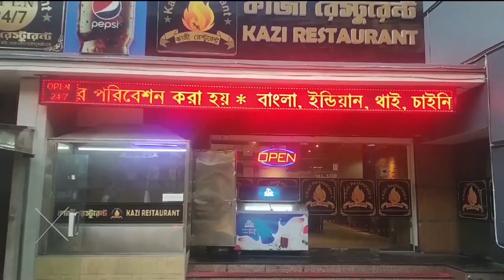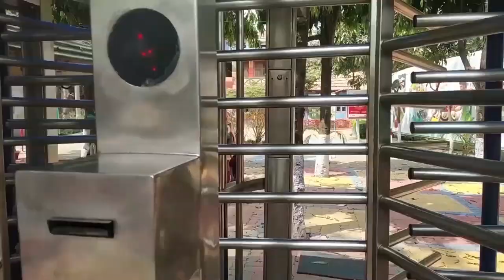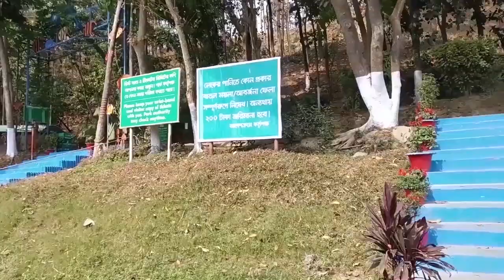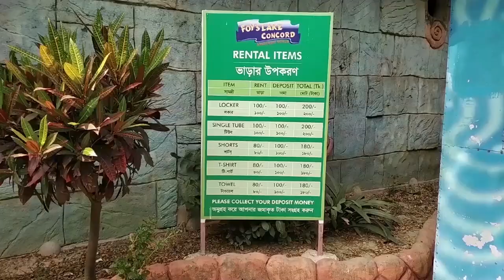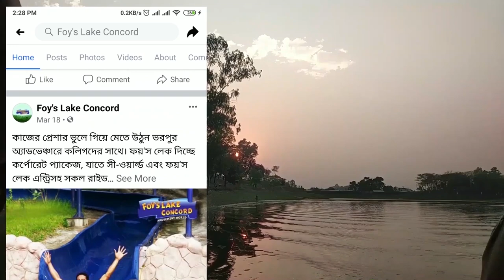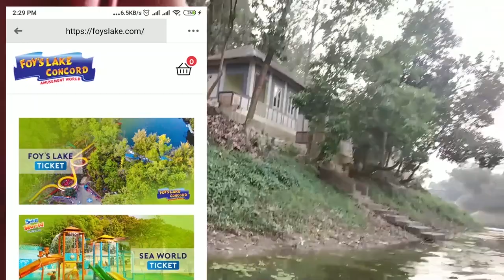Foy's Lake & Sea world water park Chittagong | ফয়েজ লেক এবং সী ওয়ার্ল্ড | How to go & Ticket Price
Foy's Lake & Sea world water park Chittagong | ফয়েজ লেক এবং সী ওয়ার্ল্ড | How to go & Ticket Price. Foy's Lack & Sea world water park. A modern amusement park and several resorts have been built on Fay’s Lake. Foy’s Lake Amusement Park has a number of interesting rides including family roller coasters, bumper cars, giant ferris wheels, dry slides, paddle boats, pirate ships, boat rides. There is also a picnic spot, a water park called Sea World. Where there are opportunities to enjoy some more thrilling rides including Sea Swimming Pool, Water Slide Rider in Sea World.

How to go Foy's Lake:
Location: Zakir Hossain Road 4202 Chittagong, Chittagong Division, Bangladesh.
You can easily reach Foy Lake by CNG or rickshaw from any part of Chittagong city. Chittagong can be reached by road, rail and air from Dhaka. From Dhaka's Abdullahpur, Gabtali, Kalyanpur, Arambagh, Saidabad and other bus terminals, AC-non-AC buses of various transports like ENA, St. Martin's Paribahan, Saudia, Unique, Green Line, Hanif Enterprise, Shyamoli, Sohag etc. leave for Chittagong.

If you want to travel from Dhaka to Chittagong by train, you can travel by train from Kamalapur or Airport Railway Station to Sonar Bangla, Subarna Express, Turna Express, Mahanagar Prabhati, Chittagong Express. Besides, several airlines operate direct flights to Chittagong from Dhaka.

Attention:
Vehicle rental and other costs change over time so data published in Travel Voltage may not match current. So please plan before going on a trip knowing the current fare and cost information.

ফয়েজ লেক অ্যামিউজমেন্ট পার্কে রয়েছে ফ্যামিলি রোলার কোষ্টার, বাম্পার কার, জায়ান্ট ফেরিস হুইল, ড্রাই স্লাইড, প্যাডেল বোট, পাইরেট শিপ, বোট রাইডিং সহ বেশকিছু আকর্ষনীয় রাইড। আরও আছে পিকনিক স্পট, সী ওয়ার্ল্ড নামের একটি ওয়াটার পার্ক। যেখানে সী ওয়ার্ল্ডে  ওয়েভ সুইমিং পুল, ওয়াটার  স্লাইড রাইডারসহ আরো কিছু রোমাঞ্চকর রাইড উপভোগ করার সুযোগ রয়েছে।

ফয়েজ লেক কিভাবে যাবেন:
অবস্থান: জাকির হোসেন রোড ৪২০২ চট্টগ্রাম, চট্টগ্রাম বিভাগ, বাংলাদেশ।
ঢাকা থেকে সড়ক, রেল এবং আকাশপথে চট্টগ্রাম যাওয়া যায়। ঢাকার আব্দুল্লাহপুর,গাবতলী,কল্যাণপুর, আরামবাগ, সায়দাবাদ এবং অন্যান  বাস টার্মিনাল থেকে এনা, সেন্টমার্টিন পরিবহন, সৌদিয়া, ইউনিক, গ্রিন লাইন, হানিফ এন্টারপ্রাইজ, শ্যামলী, সোহাগ  ইত্যাদি বিভিন্ন পরিবহনের এসি-নন এসি বাস চট্টগ্রামের উদ্দেশ্যে ছেড়ে যায়। শ্রেণী ভেদে বাসগুলোর প্রতি সীটের ভাড়া ৪৮০ টাকা থেকে ১৩০০ টাকার পর্যন্ত হয়ে থাকে।
ঢাকা থেকে ট্রেনে চট্টগ্রাম ভ্রমণ করতে চাইলে কমলাপুর কিংবা বিমানবন্দর রেলস্টেশান হতে সোনার বাংলা, সুবর্ন এক্সপ্রেস, তূর্ণা এক্সপ্রেস, মহানগর প্রভাতী, চট্রগ্রাম এক্সপ্রেস ট্রেনে যাত্রা করতে পারেন। এছাড়া ঢাকা থেকে বেশকিছু এয়ারলাইন্স সরাসরি চট্টগ্রামগামী ফ্লাইট পরিচালনা করে থাকে।

দৃষ্টি আকর্ষণ:
যানবাহন ভাড়া ও অন্যান্য খরচ সময়ের সাথে পরিবর্তন হয় তাই ট্রাভেল ভোল্টেজে প্রকাশিত তথ্য বর্তমানের সাথে মিল না থাকতে পারে। তাই অনুগ্রহ করে ভ্রমণে যাওয়ার আগে বর্তমান ভাড়া ও খরচের তথ্য জেনে পরিকল্পনা করবেন।